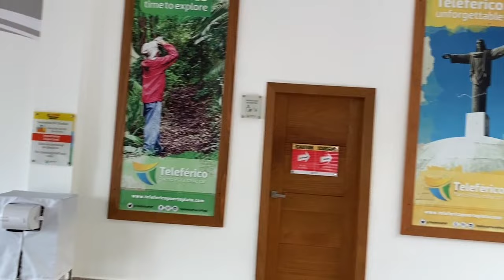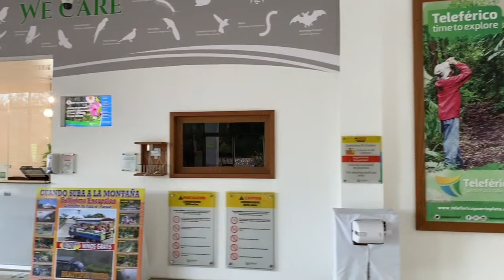Puerto Plata. Lo mejor de aquí...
Puerto Plata. teleférico, playa, puerto...